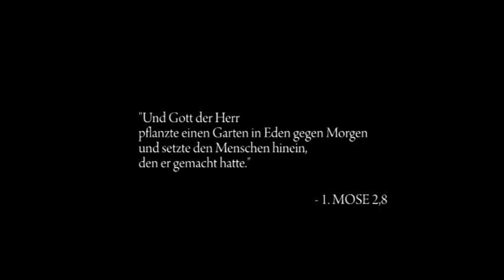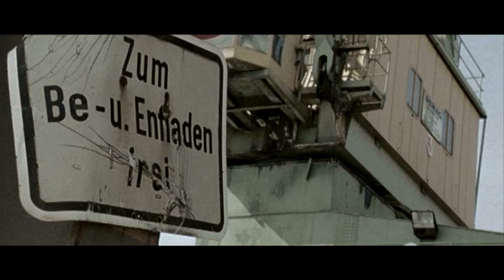Eden Zero Extended